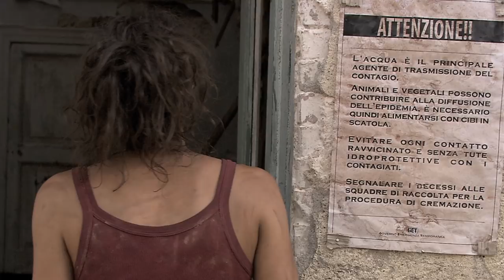PANDEMIA - intervista al regista LUCIO FIORENTINO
Il miglior Film Italiano su di un Virus, con la speciale apparizione dell’attrice Hanna Schygulla. Presentato nei Festival di Annecy - France, Oaxaca - Mexico, Roadside – USA.
=== Una terribile pandemia colpisce e decima la popolazione del mondo. Alcuni sopravvissuti si rifugiano in un piccolo villaggio nelle campagne, nel tentativo di salvarsi, ma l'improvviso arrivo di un ragazzino cambierà i piani del gruppo.

Lorenzo Lombardi & N. Santi Amantini presentano
PANDEMIA un film di Lucio Fiorentino.
Cast: Marco Foschi & Alice Palazzi.
2020 © WHITEROSE PICTURES /// Tutti i Diritti Riservati.

Best Italian Movie about Virus, with an special appearance of Hanna Schygulla.
Presented at Festivals of Annecy - France, Oaxaca - Mexico, Roadside – USA.
=== It’s been no more than one year that a tremendous plague was brought by the rain. The water has polluted the earth spreading all over the infection. Some survivors has found shelter in a small village in the countryside. The state of emergency is nearly chronic. People lives in a lack of water and in mistrustful relationships.

Lorenzo Lombardi & N. Santi Amantini presents
PANDEMIC a film by Lucio Fiorentino.

Mejor película italiana sobre el Virus, con una aparición especial de Hanna Schygulla. Presentado en los festivales de Annecy - France, Oaxaca - Mexico, Roadside – USA.
=== Una terrible pandemia afecta y diezma a la población del mundo. Algunos sobrevivientes se refugian en un pequeño pueblo en el campo, en un intento por salvarse, pero la repentina llegada de un niño cambiará los planes del grupo.

Lorenzo Lombardi y N. Santi Amantini presentan
PANDEMIA una película de Lucio Fiorentino.
Cast: Marco Foschi y Alice Palazzi.